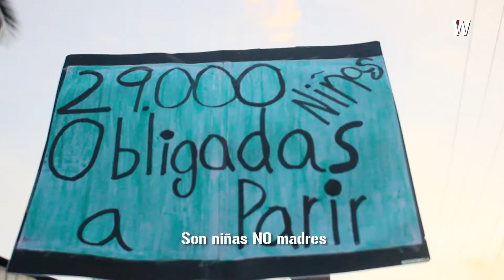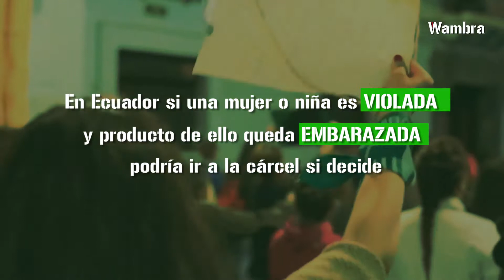Aborto en Ecuador: debate para nuevas causales de aborto legal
En Ecuador el aborto es legal cuando se lo hace para salvar la vida o salud de la mujer, o cuando el embarazo es producto de una violación a una mujer con discapacidad mental. En la actualidad la Asamblea Nacional debate reformas al Código Orgánico Integral Penal, COIP, una de las propuestas es aumentar 5 causales nuevas para un aborto sin sanción de cárcel, por las siguientes razones
✅ Violación
✅ Estupro
✅ Incesto
✅ Inseminación no consentida
✅ Grave malformación del feto